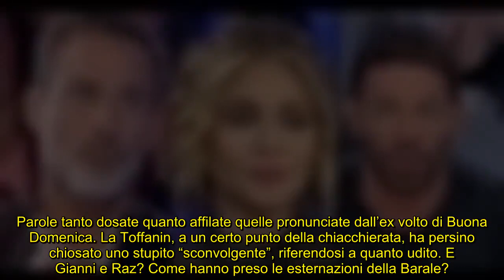Gianni Sperti e Raz Degan le reazioni all’intervista di fuoco di Paola Barale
Nello studio di Verissimo, la showgirl di Fossano ha avuto parole durissime nei confronti degli ex: ecco come hanno reagito